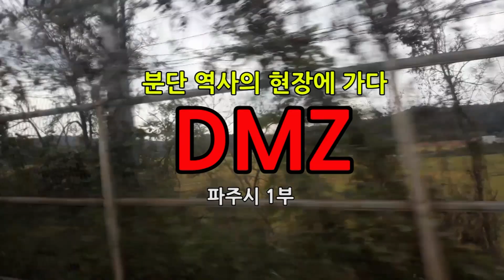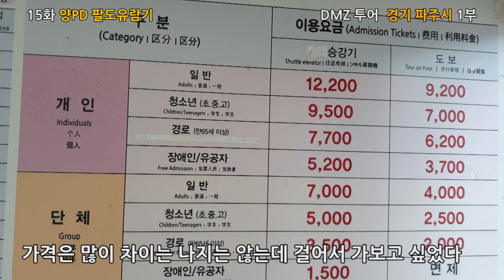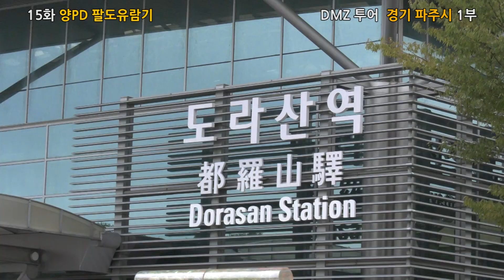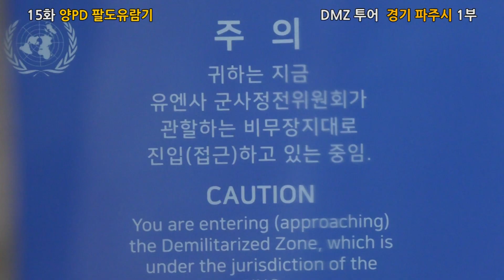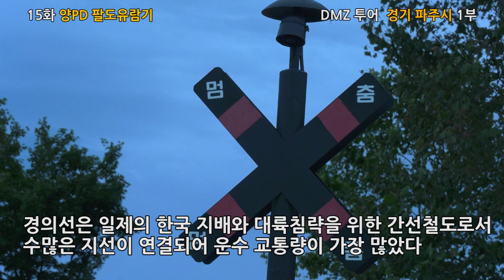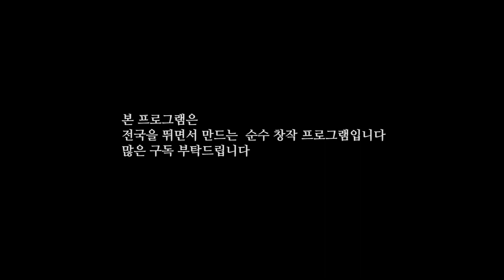15화 양PD가 간다- 파주시1부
경기도 파주시는 서부 전선에 위치한다. 세계 유일의 분단 국가. 갈라진 나라를 외국의 사람들은 어떻게 볼까? 통일이 안되면 자칫 육지의 섬이 될 수 있다. 위로는 북한이 막고 아래로는 그 어떠한 약으로도 고칠 수 없는  칼 잡이의 나라 일본이 있다. 통일이 되면 우리는 중국, 러시아, 몽골, 유럽으로의 새로운 실크로드가 생겨 우리의 우리의 꿈 또한 한층 더 커질 것이다
따라서 서부 전선에서 동부 전선 까지 꼼꼼히 둘러보자